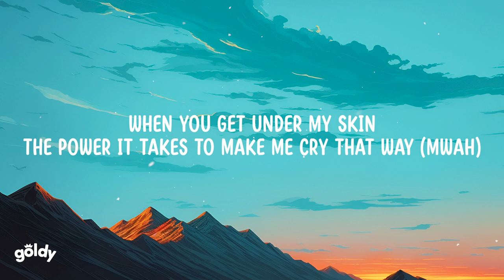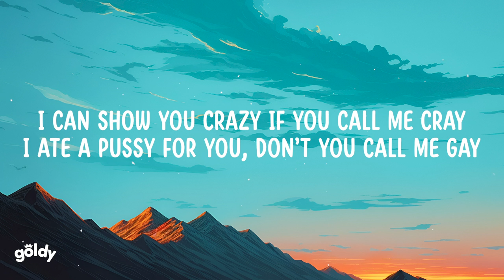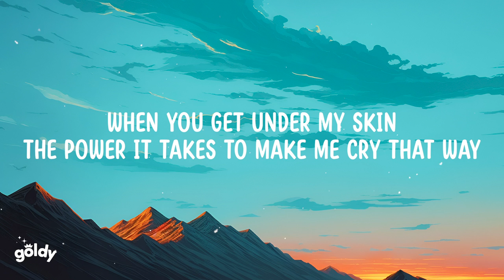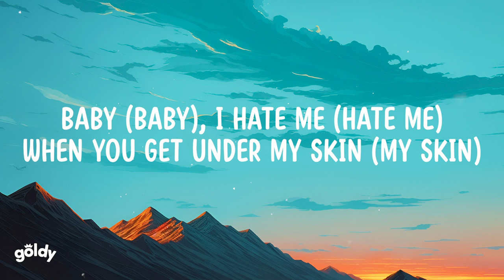Doja Cat - Acknowledge Me (Lyrics)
Lyrics:
[Intro]
(Welcome to the camp)

[Chorus]
I hide my face and run far away
I get crazy, angsty
When you get under my skin
The power it takes to make me cry that way (Mwah)
Baby, I hate me (Yeah)
When you get under my skin (When you, yeah)

[Verse 1]
Another glass, broke the other glass
Technically, it wasn't me, I'm sober now (Now)
You get all in a mood when it's overcast (Cast)
I get all in a mood when it's over cash (Yeah)
I'm over that (I'm over that), you notice that? (That)
Other couples be cussin' and fightin' over tabs
Baby, take another tab, come and hold my ass (Just hold me)
Don't you ever in your life call me "Doja Cat" (Nah)
I don't sign titties on my coffee dates (Nah)
I emptied out your motherfuckin' Coffee-Mate
I can show you crazy if you call me cray
I ate a pussy for you, don't you call me gay
You out here actin' like you sniffin' on some Carly Rae
Cartier on you, but you barkin' like you Cardi B (Yeah)
You ain't stupid, but you probably ain't as smart as me
I told the concierge to change the lock for the apartment key

[Chorus]
I hide my face and run far away (My face)
I get crazy (Crazy), angsty
The power it takes to make me cry that way
Baby, I hate me
When you get under my skin (Yeah, hey, yeah, hey, yeah)

[Verse 2]
I stopped poutin' (Twin), I stopped cryin' (Ah)
The chef made breakfast, check the center island
DHL package came, I don't have to sign it
The toilet seats poppin' open when I walk by 'em
Put it to bed, close the black-outs
You wouldn't treat your mama like that in a Black house
Hats off to that, I can't cap now
Admit you hate seein' me with all them plaques now
Security around the clock, you gotta back down
And put the bag down, turn your ass 'round
Now that you got it front and center, face the facts now (Yeah)
This what you get for leavin' bitches in the background
Quote, bitches, end quote (Ah)
(Yeah, yeah, said, I)

[Chorus]
I get crazy (Crazy), angsty (Angsty)
Baby (Baby), I hate me (Hate me)
When you get under my skin (My skin)